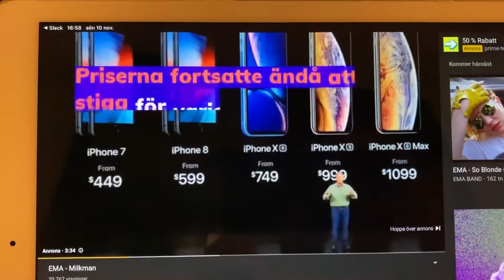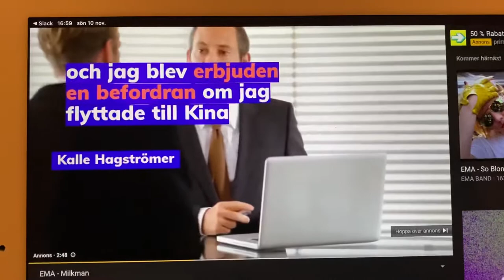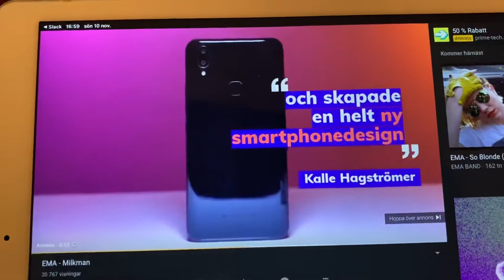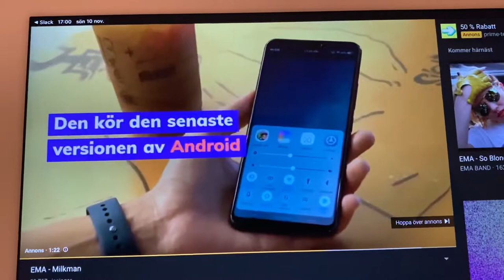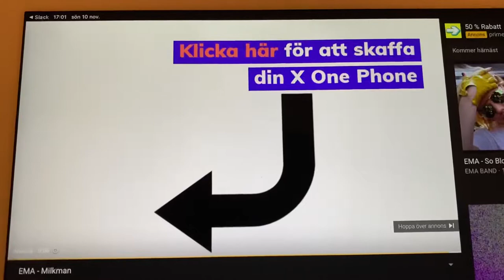"Kalle Hagströmer" - Kalle Hagströmer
Bisarr reklam med en massa påhittade påståenden från en påhittad person, Kalle Hagströmer.